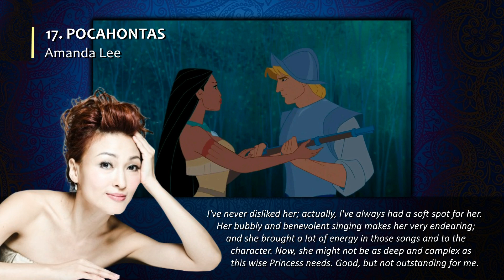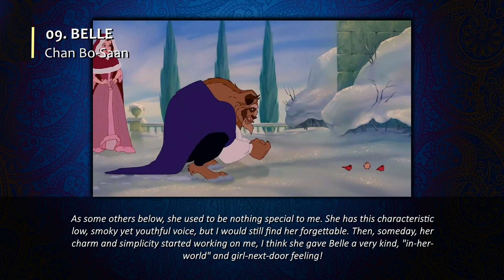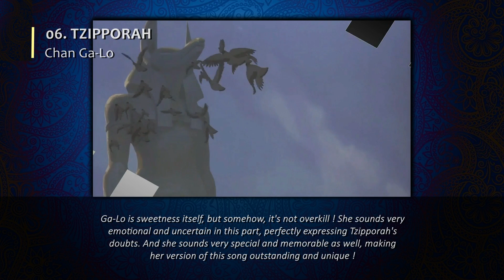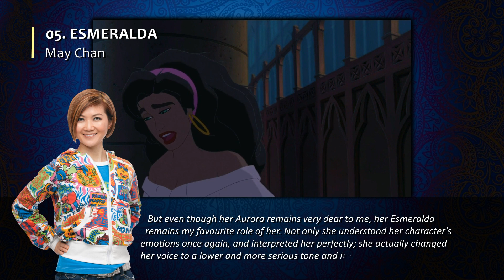Non/Disney Princesses | Cantonese chinese ranking (粵語)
My personal ranking of Non/Disney Princesses' Cantonese voices.

Characters included (when dubbed) :
- Snow White from Snow White and the Seven Dwarfs (1937)
- Cinderella from Cinderella (1950)
- Aurora from Sleeping Beauty (1959)
- Ariel from The Little Mermaid (1989)
- Belle from Beauty and the Beast (1991)
- Belle from Beauty and the Beast (2017)
- Jasmine from Aladdin (1992)
- Thumbelina from Thumbelina (1994)
- Odette from The Swan Princess (1994)
- Pocahontas from Pocahontas (1995)
- Esmeralda from The Hunchback of Notre Dame (1996)
- Megara from Hercules (1997)
- Anastasia from Anastasia (1997)
- Kayley from Quest for Camelot (1998)
- Mulan from Mulan (1998)
- Miriam from The Prince of Egypt (1998)
- Tzipporah from The Prince of Egypt (1998)
- Melody from The Little Mermaid 2 (2000)
- Giselle from Enchanted (2007)
- Tiana from The Princess and the Frog (2009)
- Rapunzel from Tangled (2010)
- Dorothy from Legends of Oz (2013)
- Anna from Frozen (2013)
- Elsa from Frozen (2013)
- Moana from Moana (2016)